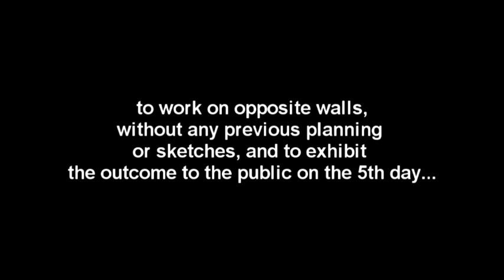THE COCKFIGHT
NAZIR TANBOULI and JONATHAN COMERFORD are two artists and close friends who regularly argue with each other. As a test of both strength and endurance, they decided on an experiment: They would lock themselves in the one-room studio together for 4 days (nobody else allowed to enter) and each work on an opposing wall. No prior preparation, no sketches, no subject planning. After the 4 days, they would open the studio to the public on the 5th day, and exhibit whatever the result would be.

This film is a record of that process.